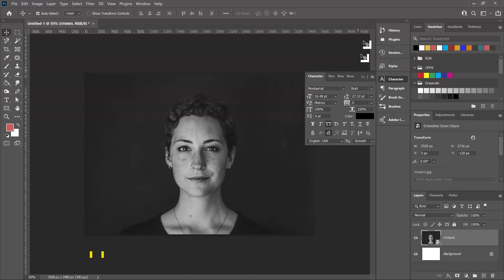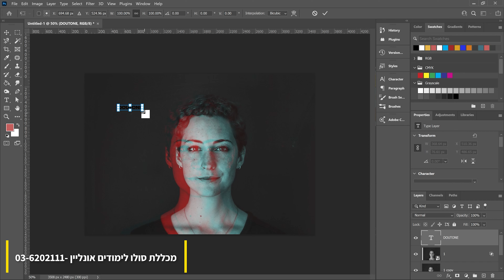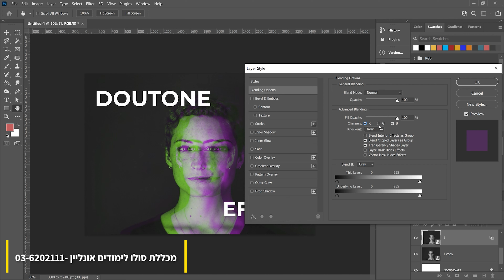איך ללמוד פוטושופ לבד - ללמוד פוטושופ אונליין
איך להתחיל לעבוד בפוטושופ,
איך לעשות פוטושופ לבד,
מדריך פוטושופ CC,
 פוטושופ סרטון,
סרגל כלים בפוטושופ,
הסבר על כלים בפוטושופ,
פוטושופ חינם,
מה זה פוטושופ,
 פוטושופ אונליין חינם,
מדריך פוטושופ בעברית pdf,
קורס פוטושופ אונליין,
קורס פוטושופ לבד,
פוטושופ למתחילים,
ללמוד פוטושופ אונליין ,
ללמוד פוטושופ אונליין חינם,
ללמוד תוכנת פוטושופ אונליין חינם,
ללמוד פוטושופ  ,
ללמוד פוטושופ למתחילים,
ללמוד פוטושופ לצלמים,
ללמוד פוטושופ אונליין בעברית,
ללמוד פוטושופ מחיר,
ללמוד פוטושופ לאדריכלים,